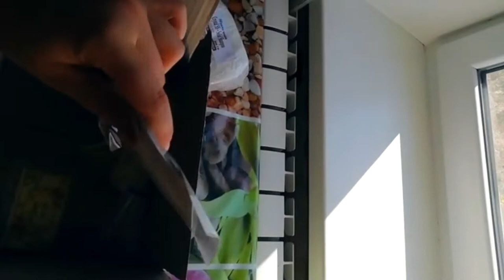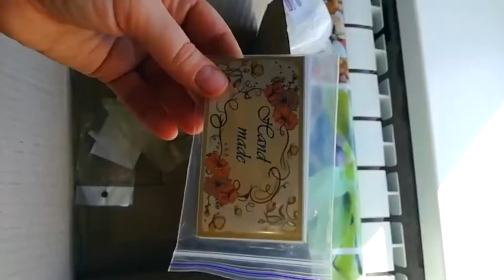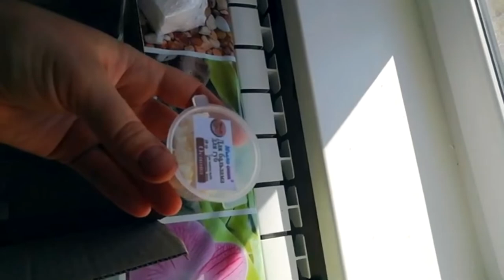Распаковываем товары из магазина Мыло-Опт - выпуск №340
Купить товары для домашнего рукоделия  оптом и в розницу можно тут